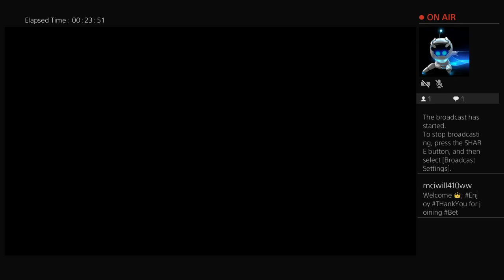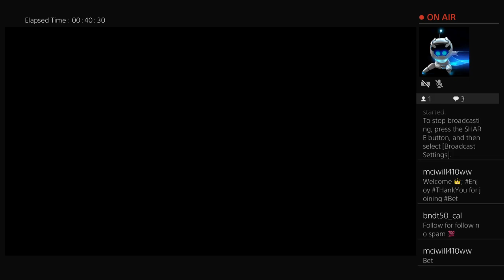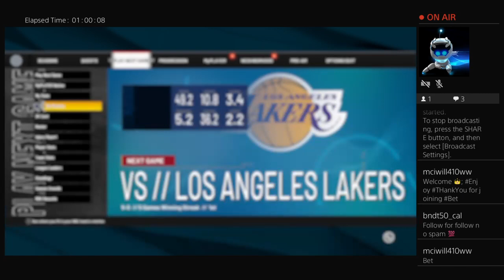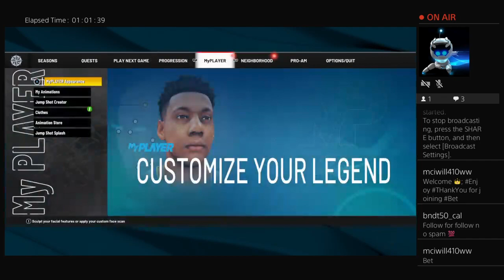505 Vs 2DEN